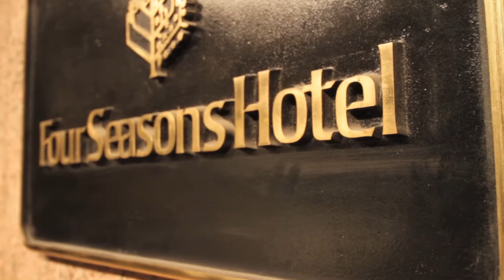La Ultima Cena at Allium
On Saturday, January 23rd, the MDpr team joined forces with Genuine Entertainment Chicago to create an unforgettable dinner party. La Ultima Cena -- the final dinner seating on the last Saturday of the month -- catered to 100 beautiful guests in a relaxing yet cool atmosphere. Held at Allium Restaurant at the Four Seasons Hotel, La Ultima Cena presented attendees with Executive Chef Kevin Hickey's new winter menu -- a four course dinner paired with elegant wine choices. The fashionable guests enjoyed a relaxing evening with a soundtrack by DJ Konsept (Edwin Morales), who added a subtly upbeat ambiance to the evening. There were two celebrations to acknowledge that evening, so two Sugar Hills Bakery cakes were brought out in their honor. And after all the candles were blown out, the post-dinner cocktail party was in full force until the end of the night.